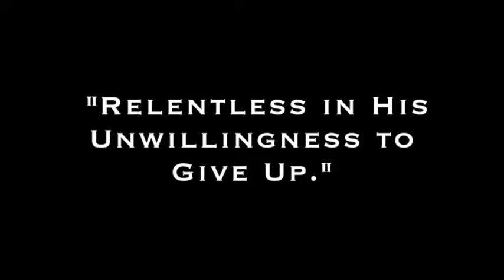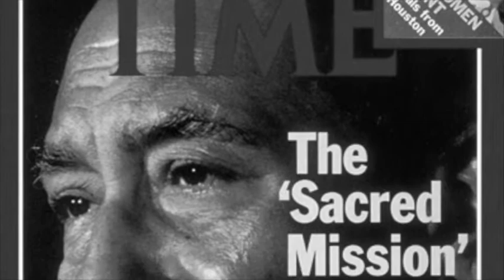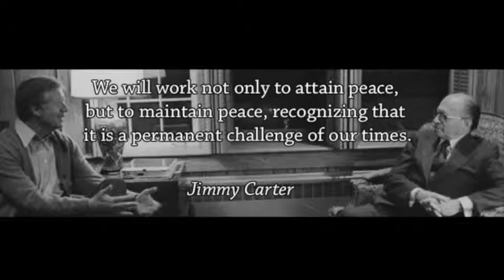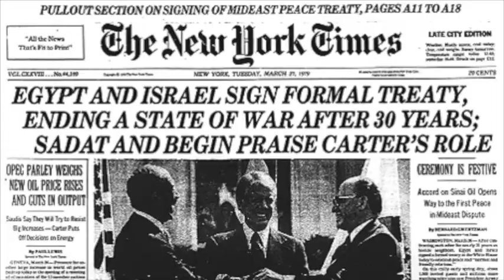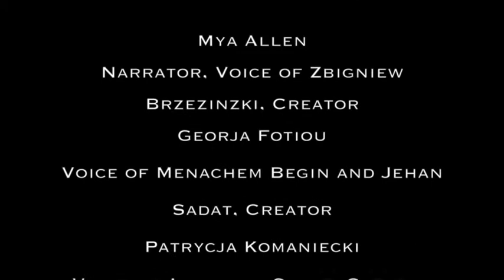Jimmy Carter CampDavid